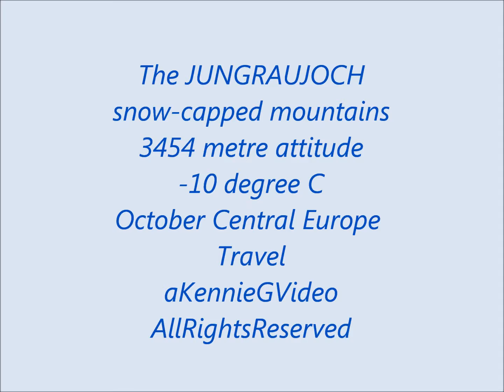At the Top of JUNGFRAUJOCH !